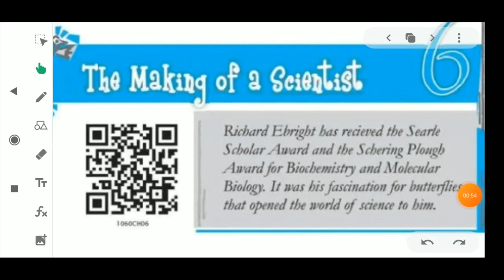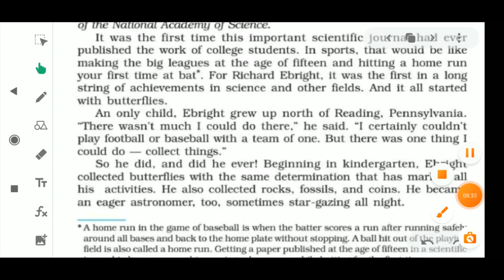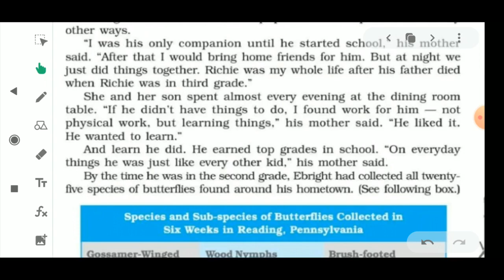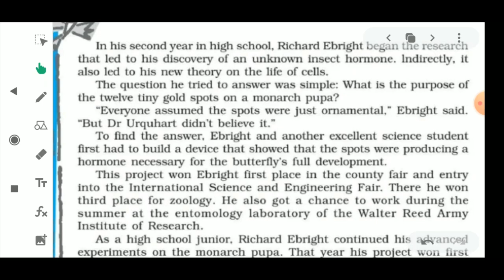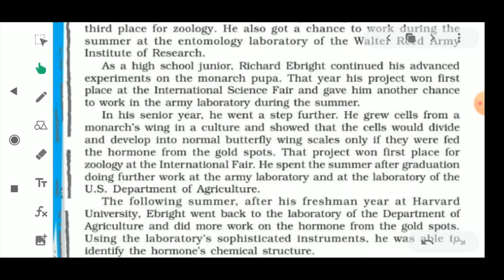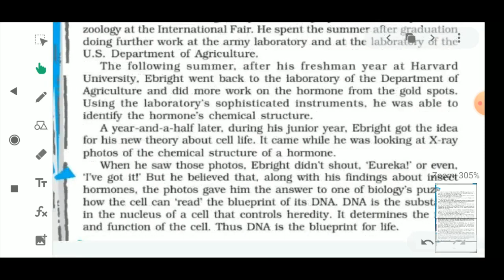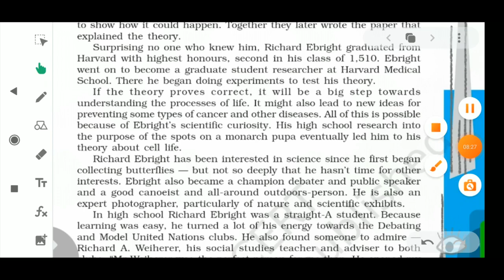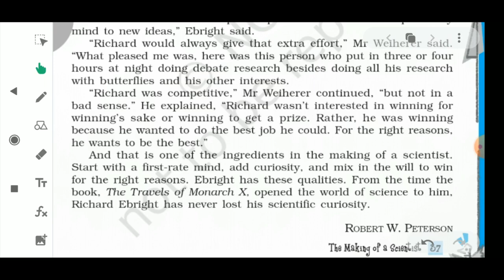The Making of a Scientist (Hindi Explanation),Class-10th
In this video the lesson"Making if a Scientist" has been explained in Hindi with each difficult Word.